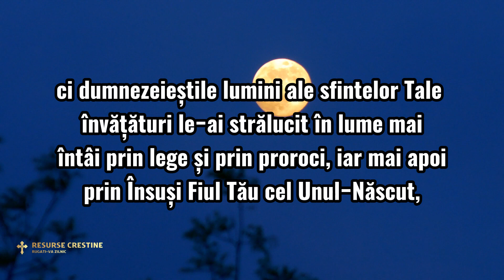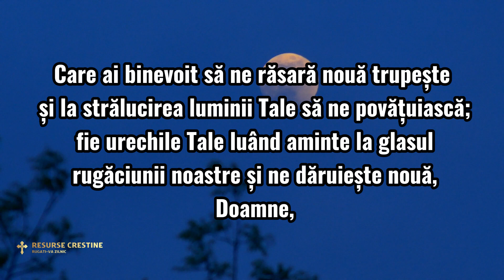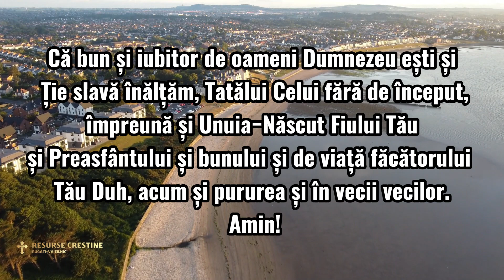RUGĂCIUNE DE 2 MINUTE A ZILEI DE MARȚI